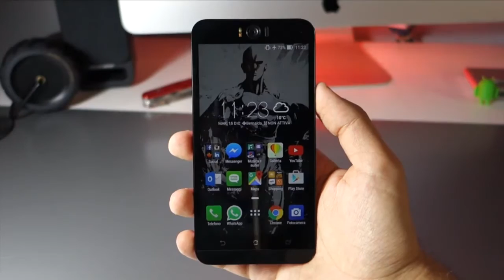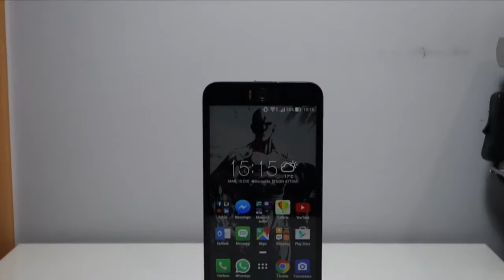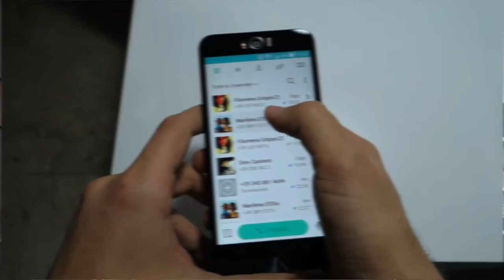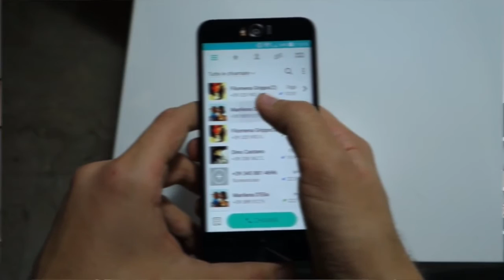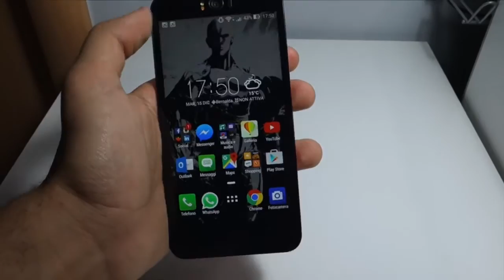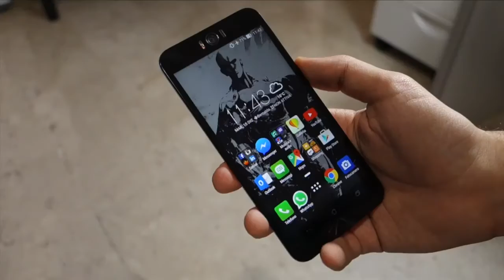Recensione Asus Zenfone Selfie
Asus ci propone uno smartphone equilibrato che eccelle nei selfie. Saprà conquistare la fascia media?

Song: Kicks N Licks - Young ft Adara